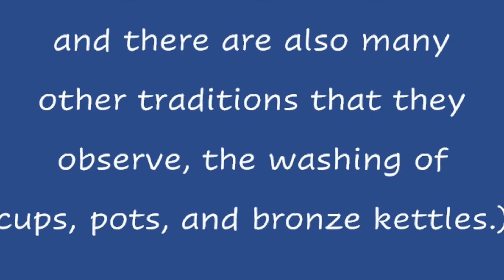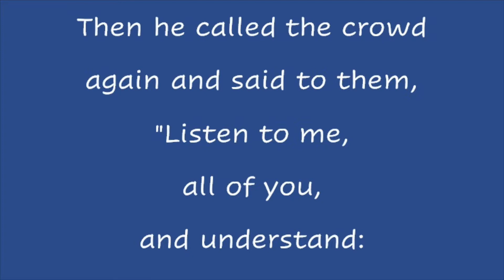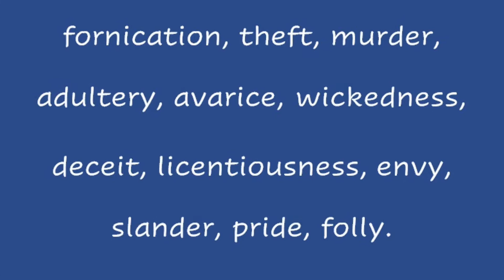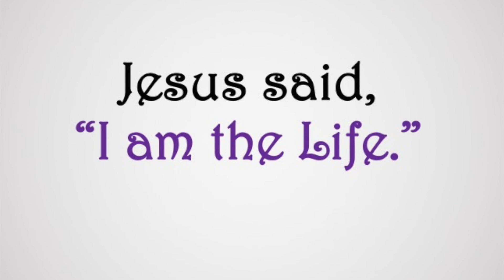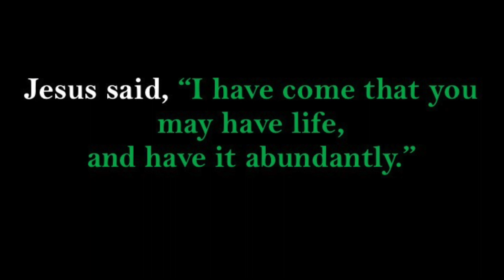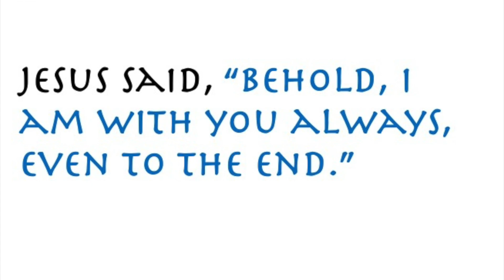Sunday Next Day, August 29, 2021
Sermon, scripture reading, and some music from our worship service on August 29th.